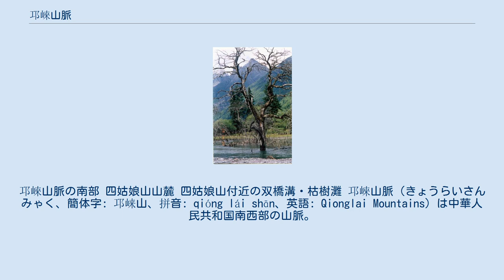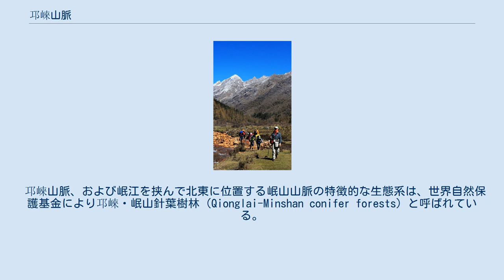邛崍山脈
邛崍山脈の南部 四姑娘山山麓 四姑娘山付近の双橋溝・枯樹灘 邛崍山脈（きょうらいさんみゃく、簡体字: 邛崃山、拼音: qióng lái shān、英語: Qionglai Mountains）は中華人民共和国南西部の山脈。
四川省西部の山脈の一つで、チベット高原の東を南北に走る褶曲山脈・横断山脈に属する。
 邛崍山脈のほとんどは四川省北西部のアバ・チベット族チャン族自治州内にあり、南北方向へ250kmにわたって伸びている。
西には大渡河が、東には岷江が険しい峡谷を刻みながら南へと流れている。
2つとも長江の支流である。
 最高峰は、山脈中南部の小金県・汶川県県境にそびえる四姑娘山（スーグーニャンシャン）で、標高は6,250mに達する。
4つの峰が組み合わさった高峰であるが、その名の由来はチベット語の「sku bla」が音訳され「四姑」という字を当てられたことにある。
その他の主な峰には覇王山、巴朗山、夾金山、二郎山などがある。
 世界遺産に登録されている四川省のジャイアントパンダ保護区の全自然保護区および風景名勝区のうち、臥竜自然保護区、四姑娘山自然保護区、四姑娘山風景名勝区は四姑娘山付近に所在する。
山脈内にはジャイアントパンダのほか、金絲猴などの貴重な生物も生息する。
 邛崍山脈、および岷江を挟んで北東に位置する岷山山脈の特徴的な生態系は、世界自然保護基金により邛崍・岷山針葉樹林（Qionglai-Minshan conifer forests）と呼ばれている。